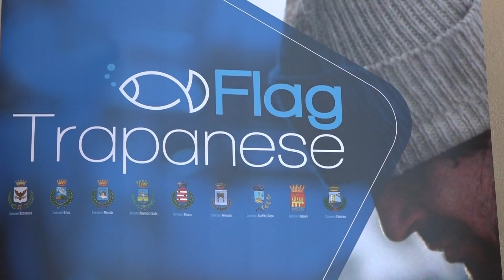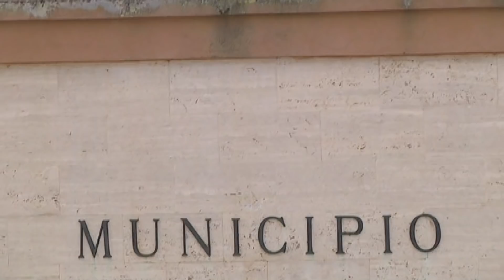Il Lungomare della Tonnara diventa isola pedonale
L'intervista al sindaco di Valderice Francesco Stabile in cui parla del recupero dei vascelli della Tonnara e della chiusura al traffico del lungomare di Bonagia.